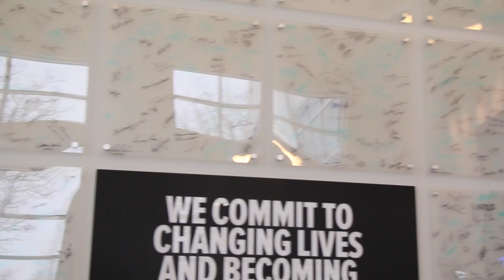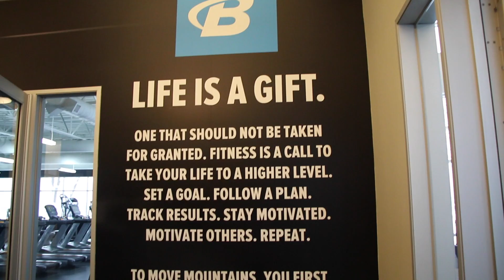PHOTO SHOOT WITH BODYBUILDING.COM | 2017 Spokesmodel Search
The spokesmodel search was the best experience ever!!! I'm so glad I get to share it with you all :D
Bodybuilding.com HQ is so amazing and I still can't believe I shot there... So so surreal.
Thank you for all of your love and support throughout this entire process!! I literally would not have had the opportunity without y'all.
xoxo

The Pardomas Calendar:
BePardomas.com — click “store” [$5 off code: MARIE]
ENTER TO WIN A FREE TRIP TO VEGAS BY PURCHASING!

•AlphaleteAthletics.com [no codes anymore, sorry!]